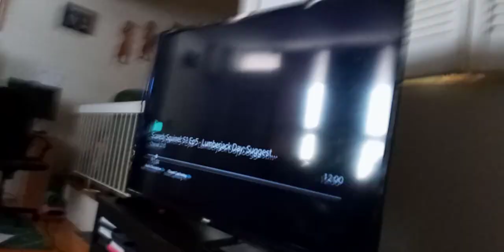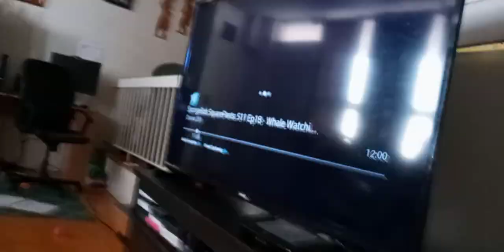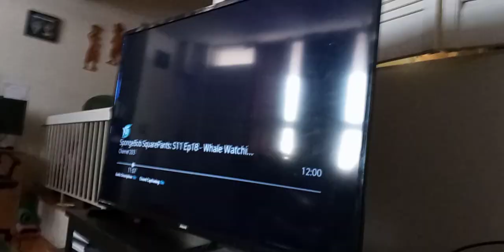team mysticons ride with storks part 70 malvaron, junior can't do this without him (2)